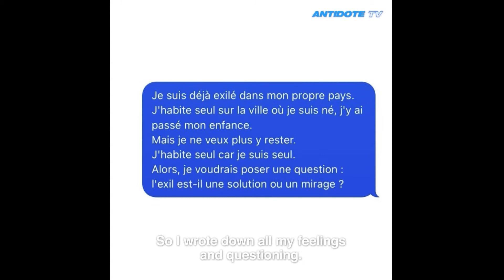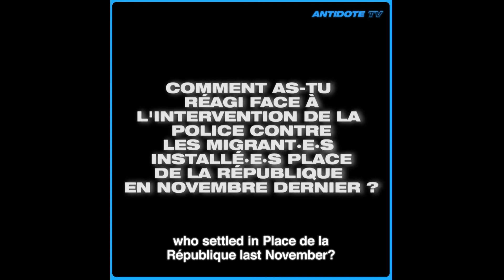Neïla Romeyssa - Interview Exils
« À quand un vrai humanisme au sein des gouvernements ? »

Dans cette interview, Neïla Romeyssa, fondatrice du compte Instagram @commun.exil, revient sur l’histoire de son exil personnel — depuis l’Algérie vers la France, où elle s'est installée à l'âge de 18 ans —, cite les changements qu’elle aimerait voir advenir pour que la situation des personnes exilées en France s’améliore et explique pourquoi il est important de leur donner la parole afin qu'elles puissent exprimer leurs ressentis.